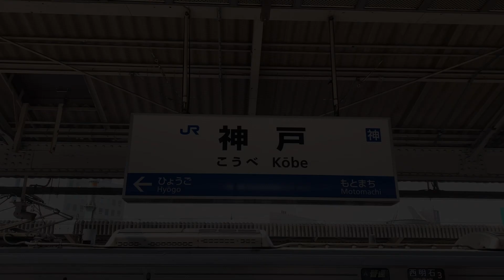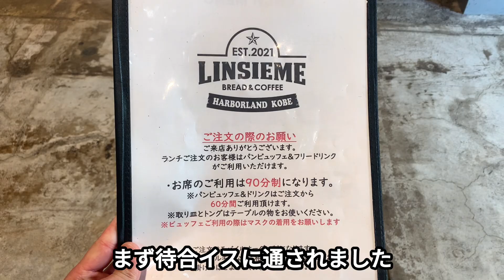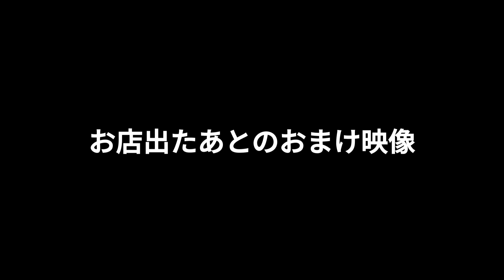【食べ放題】コスパ最強⁈焼き立てパン食べ放題ランチ vlog【神戸グルメ】All-you-can-eat bread lunch deals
◆ L'INSIEME
兵庫県神戸市中央区東川崎町1-5-5
煉瓦倉庫北棟